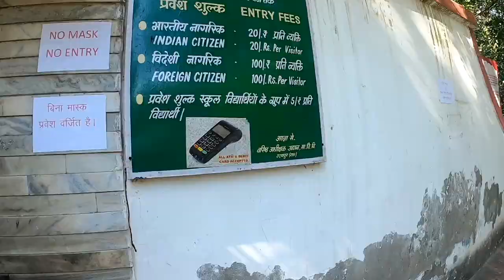SAHELIYON KI BARI - Fountain Garden of UDAIPUR | SAHELIYON KI BARI HISTORY IN HINDI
Hello guys, This vlog is all about fountain garden of Udaipur which was Saheliyon ki Bari.
Watch the complete videos checkout the views from the palace.

• CAMERA - GoPro Hero 8

• GoPro Mic

• GoPro Case

• DRONE - DJI Mavic Mini

• Gorilla tripod

• Boya Mic